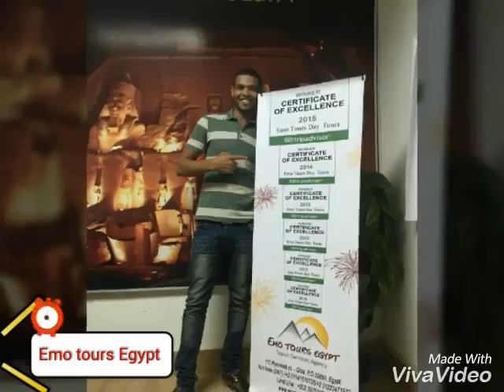Day tour to Cairo From Alexandria Port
Day Tour to Cairo From Alexandria Port visit Giza Pyramids and Egyptian Museum

BOOK NOW FROM USD 165  INQUIRE BOOKING
DESCRIPTION
ITINERARY
Itinerary

One Day Tour to Cairo from Alexandri Visiting Giza Pyramids & Egyptian Museum

Your private EMO TOURS EGYPT guide will be waiting inside Alexandria port with a sign showing your name.

Travel to CAIRO by Private A/C mini Bus (Newest Model) arrival Cairo and Start your  Day Tour Visiting Giza Pyramids Where you visit the Great Pyramid one of the Seven Wonders of the ancient world. You will be glad you took the day to travel from Alexandria as you feast your eyes on the the Great Pyramid of Cheops, the middle pyramids of Chephren and the little one of Mykerinos as well as the mysterious Sphinx the Father of Terror for the ancient pharaohs. (2hrs time spent )

Then drive to downtown of cairo to Visit the Museum of Egyptian antiquities that include King Tutankhamen treasures. There is always time to take a panoramic photo stop in Cairo and the river Nile, (2hrs Time Spent)

Finally, your guide will take you back to Alexandria, where you will have the opportunity to take photos of the famous library of Alexandria and the lighthouse before going back to your cruise ship, 2 hours before your departure.

Your day trip from Alexandria with Emo Tours Egypt has been designed to help you enjoy the maximum amount of Egypt with the least amount of time.

If you want anything else added to your trip, please let us know.

languages available for Tour guides (Live)

English,Spanish German

Tour details

Duration: 12  Hours Approximately
Type: Private Tour
Availability: Runs Everyday From 7:00 am to 18:00 pm
Pick up & drop off: Alexandria Port

Prices Quoted Per Person in American Dollar ($)

From 2 to 3 People = $165

From 4 to 6 People  = $150

From 7 to 10 People = $ 125

Children Policy:

0 - 5.99 free of charge

6 - 11 Pay 75 $

+12 are considered adult

Booking Method :

Book and Pay Now     I   Book Now and Pay On Arrival